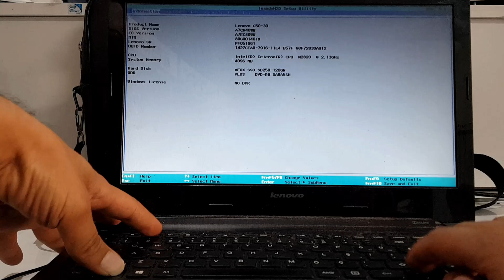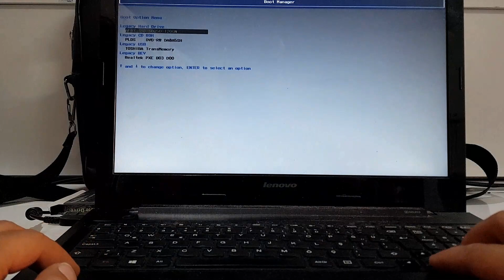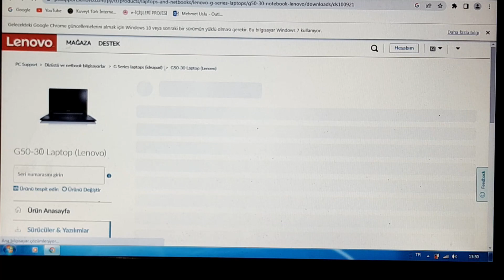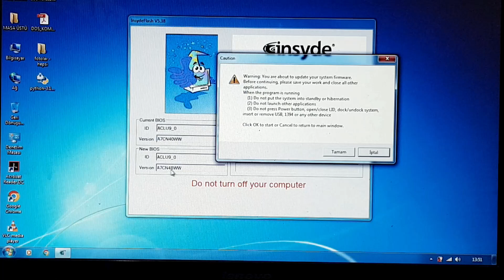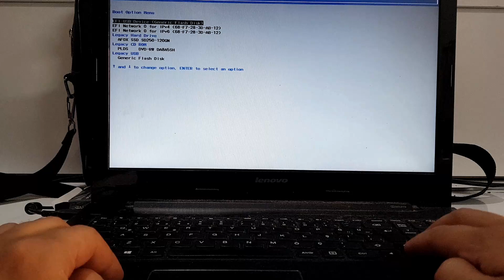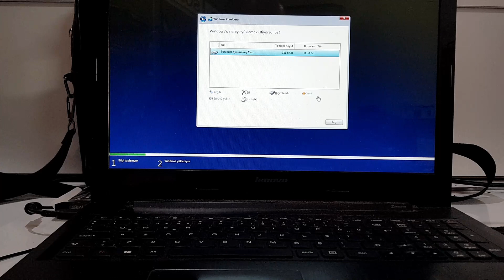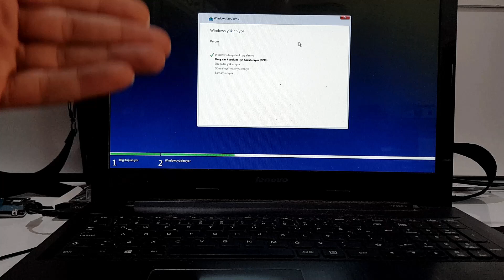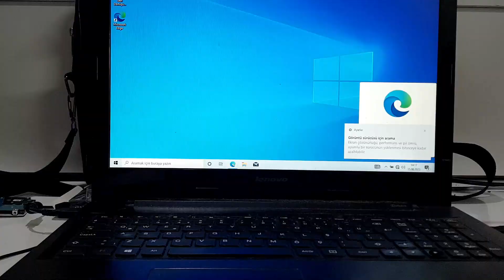تتجمد عند محاولة تنصيب ويندوز | Lenovo G50-30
عند محاولة تنصيب اي نظام عدى الوندوز 7 بمعمارية 32 بت على لابتوب لينوفو g50-30 فانت معرض لمواجهة مشكلة تجمد نافذة تنصيب النظام بشكل كامل بعد عملية الاقلاع من فلاش التنصيب الوندوز
هناك طرق عدة لحل هذه المشكلة تم التطرق لاغلبها وشرح طرق تنفيذها بشكل تفصيلي في هذا الفديو متغافلين عن احدى الطرق السهلة التي فاتتنا في هذا الشرح نتمنا ذكرها من قبلكم ان كنتم تعرفونها
مشاهدة نافعة وممتعة نتمناها لكم

شاهد ايضا

قد يهمك ايضا مشاهدة هذه الفديوات المتعلقة بمشاكل البايوس